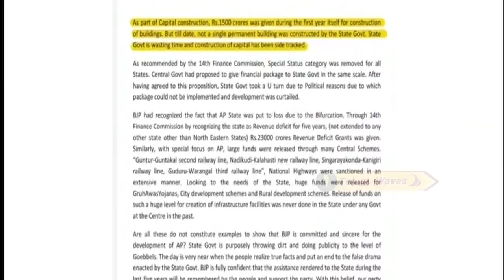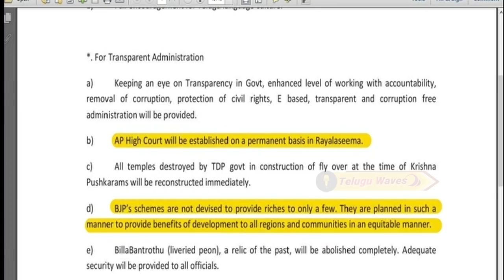కొడాలి నాని అన్న నాకోసం ప్రాణం ఇస్తాడు | AP CM YS Jagan Great Words About Kodali Nani In Assembly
Watch కొడాలి నాని అన్న నాకోసం ప్రాణం ఇస్తాడు | AP CM YS Jagan Great Words About Kodali Nani In Assembly